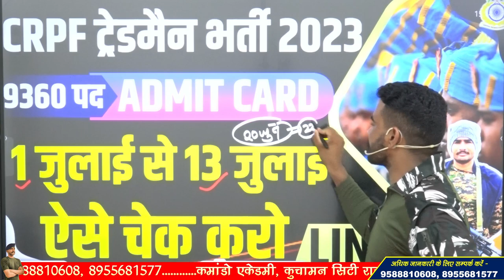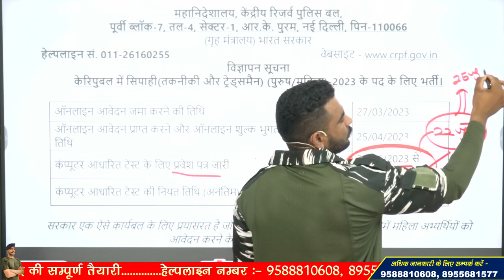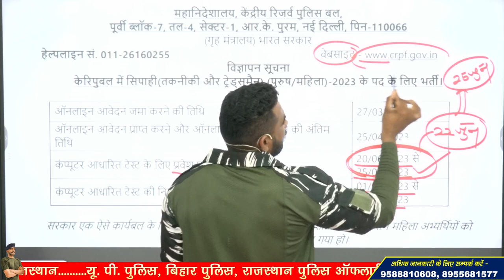crpf tradesman 2023 Admit Card !! CRPF Tradesman, Driver Exam Date 2023 !!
3 Month Batch (3 महीने का बैच)

Virat Choudhary
CRPF Commando